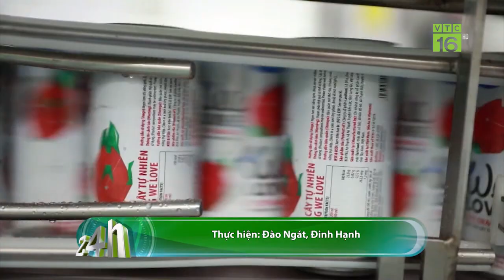Đảm bảo an ninh lương thực trước đại dịch Covid-19 | VTC16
VTC16 | ĐẢM BẢO AN  NINH LƯƠNG THỰC TRƯỚC ĐẠI DỊCH COVID-19
Việc đảm bảo tiếp cận được lương thực, thực phẩm an toàn và đảm bảo dinh dưỡng đang là vấn đề quan trọng không chỉ trên trên thế giới mà cả ở Việt Nam trong ứng phó với đại dịch Covid-19. Đây cũng là nội dung quan trọng mà lãnh đạo Bộ NN&PTNT đưa ra nhân ngày lương thực thế giới 16/10.